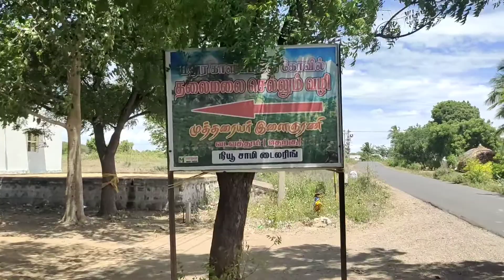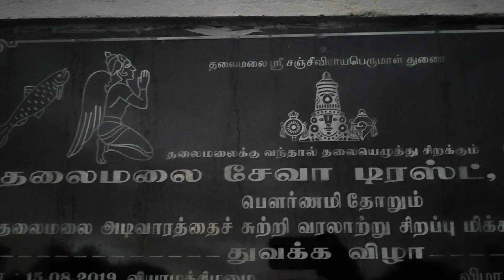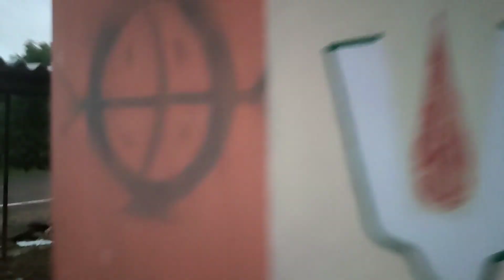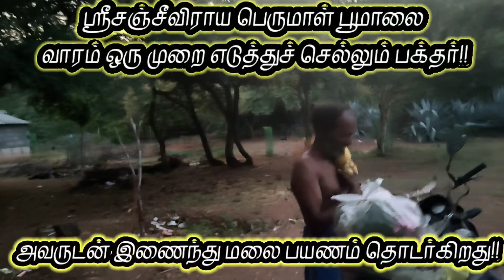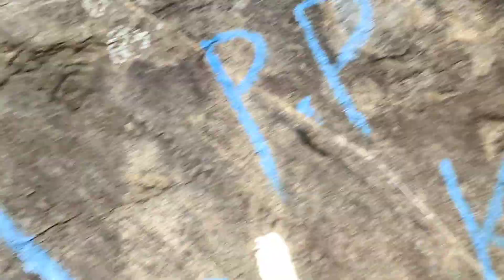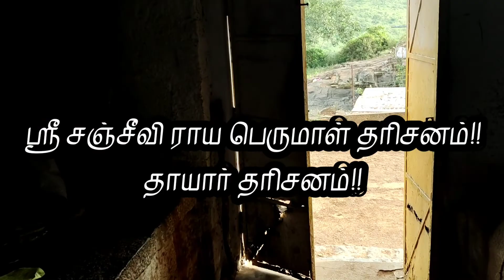தலைமலை-மலைபயணம்| சஞ்சீவிராய பெருமாள் கோயில் !!! PART -1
இயற்கை அழகும் இறைவனின் அருளும் நிறைந்த திருத்தலம் தலைமலை.

மலைகள், நம் மரபில் வெறும் மலைகள் மட்டுமல்ல; இறை சாந்நித்தியம் நிறைந்த இயற்கைப் பொக்கிஷங்கள்! இறைவன் கோயில் கொள்ளும் இடம் என்பதாலும் இறைவனே மலையாகக் காட்சி கொடுக்கிறான் எனும் நம்பிக்கையாலும் மலைகளைத் தொழுவது நம் முன்னோர்களின் வழக்கம். அப்படிப்பட்ட அற்புதமே தலைமலை. கேட்டவருக்குக் கேட்ட வரம் தரும் திருவேங்கடவன் எழுந்தருளியிருக் கும் திருமலைக்கு இணையான ஓர் அற்புதத் திருத்தலம், இந்தத் தலைமலை என்கிறார்கள்!
பொதுவாகவே, மலையேறி இறைவனை தரிசிக்கும் அனுபவம் மகத்தானது. இப்போது, பெரும்பாலான மலைக்கோயில்களுக்கு வாகனப் பாதைகள் அமைக்கப்பட்டுவிட்டன. சில நிமிடங்களில் பயணித்துக் கோயிலை அடைந்து விடுகிறோம். இதன்மூலம் சுவாமி தரிசனம் எளிதில் கிடைத்துவிடுகிறது என்றபோதும், தேகப் பிரயத்தனத்துடன் நடைப்பயணமாக மலையேறிச் செல்லும்போது கிடைக்கும் மகத்தான அனுபவம் வாய்ப்பதில்லை. இயற்கை எழில்சூழ்ந்த மலைகளில் ஏறி, தூய காற்றை சுவாசித்தபடி உடலும் உள்ளமும் புத்துணர்ச்சி கொள்ளும் பயணத்தை மேற்கொண்டு இறைவனை வழிபடும் அனுபவம் தனித்துவமானது. அப்படி ஓர் ஈடு இணையற்ற பரவச அனுபவமாக அமைவது தலைமலை யாத்திரை.